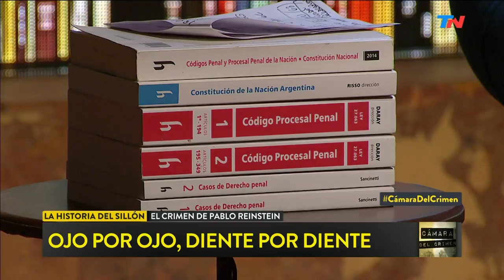La historia del sillón: el crimen de Pablo Reinstein | CÁMARA DEL CRIMEN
Fragmento de "Cámara del Crimen" emitido el Sábado 23 de Marzo de 2019.